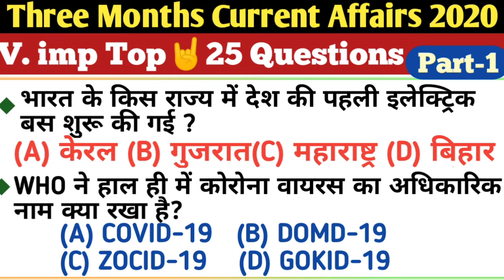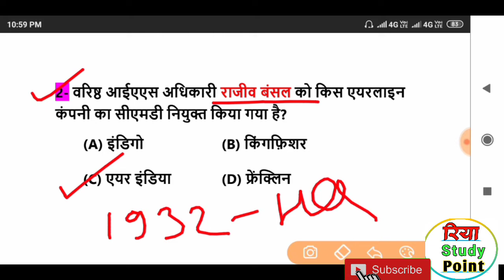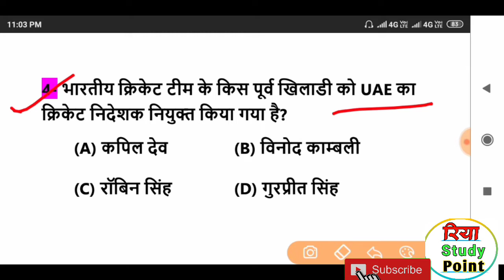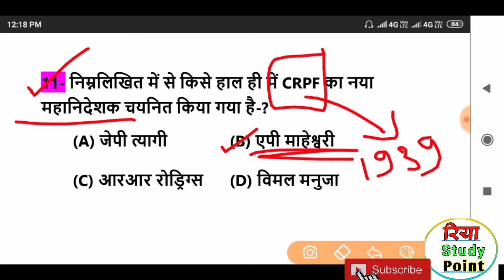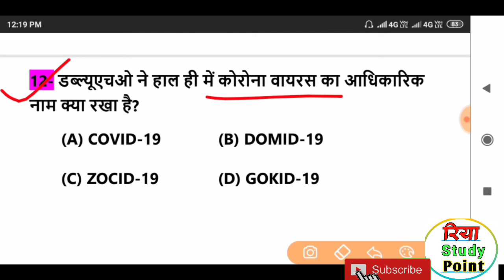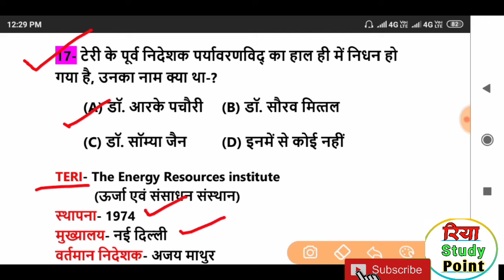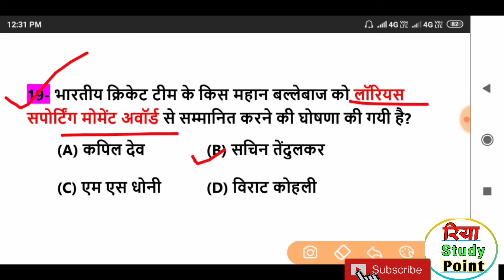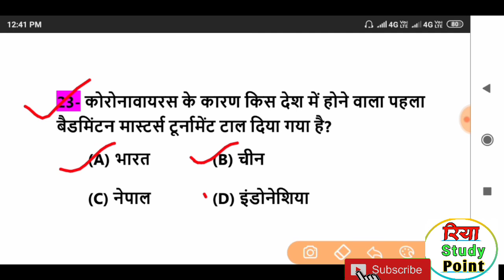Three month current Affairs 2020/ Current affairs 2020 in Hindi for Railway NTPC,SSC CHSL, Group-D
Friends.
🙏 Welcome to 💥 Riya sturdy 📖 Point🙏

Last 6th months Current Affairs/Most important 25 Questions/Railway NTPC,SSC, Group-D all exam
SSC CHSL, mp police,all police exam

RRB NTPC GK/GS models paper 2020
RRB gs NTPC Railway 2020,